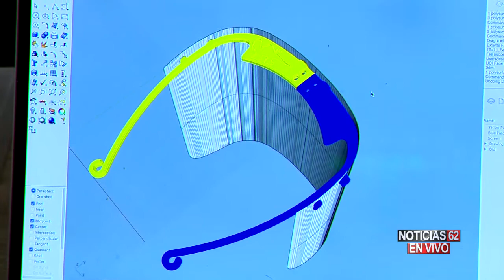MASCARILLAS CON TECNOLOGÍA 3D FABRICADOS POR TÉCNICOS DE UNA UNIVERSIDAD – Noticias 62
Los técnicos de una universidad se han adaptado a las necesidades que ha creado esta crisis y empiezan a fabricar mascarillas, pero no lo hacen de una forma tradicional, ellos utilizan la más alta tecnología de diseño en 3D.
Rosa María Orbach  nos explica.